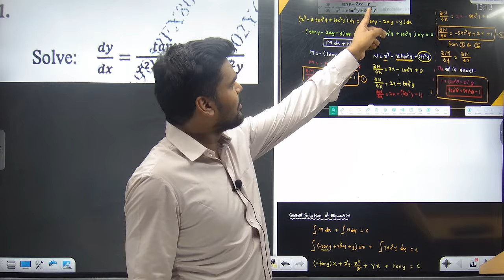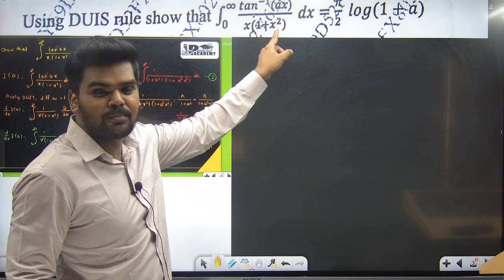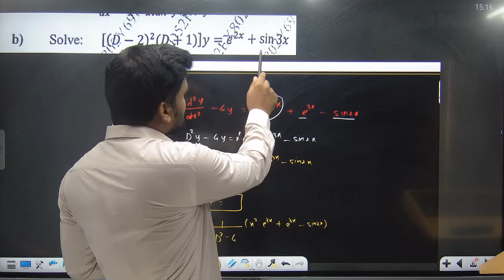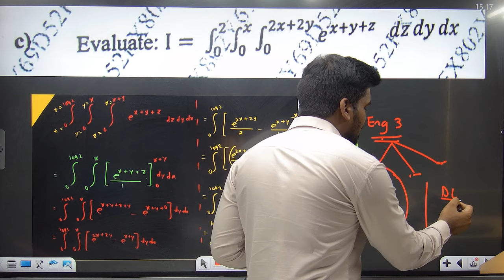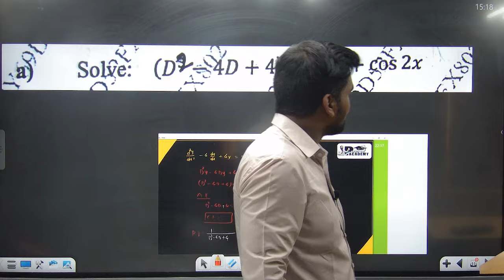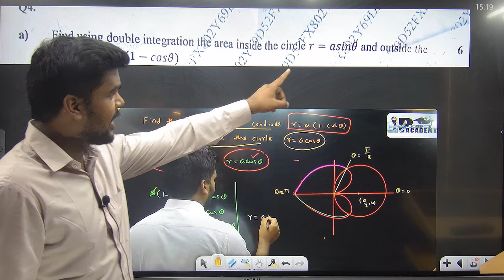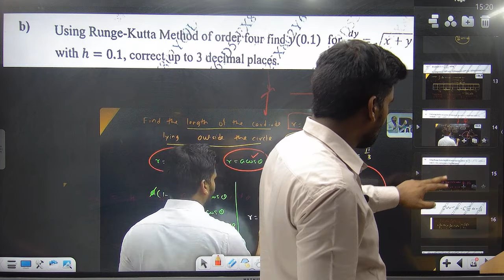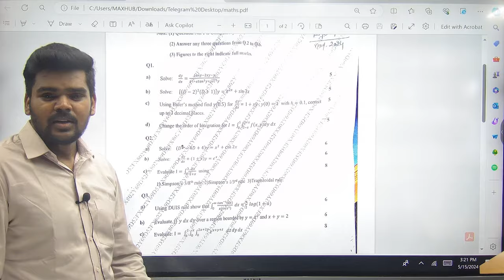ENGINEERING MATHEMATICS 2 MAY 2024 QUESTION PAPER SOLUTION |MUMBAI UNIVERSITY | PRADEEP GIRI SIR